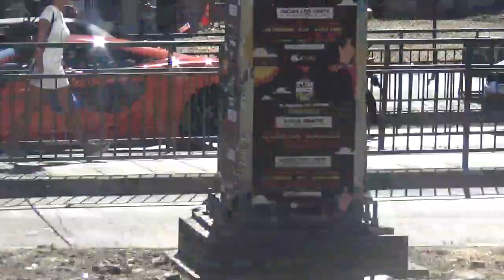Mclaren 570S naranja papaya en Santiago Chile sound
Hasta saludo a su chofer y propietario mientras hace sonar su poderoso motor en la ciudad

Vicuña Mackenna esquina Carlos Dittborn/Ñuble Límite Comunas Santiago Centro y Ñuñoa Santiago de Chile 19 de Enero 2024